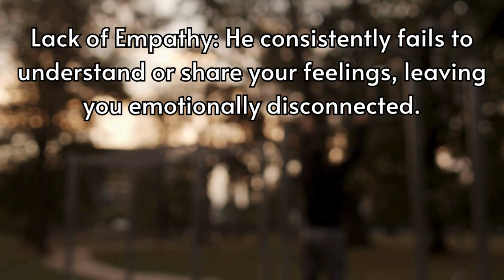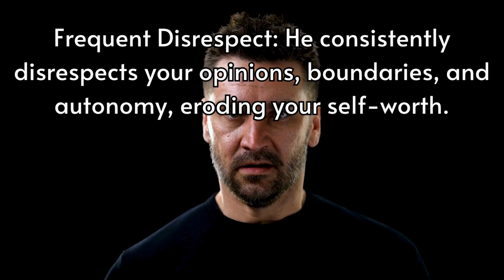Unbelievable Indicators I'm Trapped In An Unhealthy Relationship!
Dating A Jerk: 10 Different reasons showing that I may be dating a jerk the wrong man.

20 Facts About Couples Who Don't Have Sex
25 Facts How Sexual Contact Plays a Crucial Part in Relationships

Topic: Dating A Jerk: 10 Different reasons showing that I may be dating a jerk the wrong man.
1. Lack of Empathy: He consistently fails to understand or share your feelings, leaving you emotionally disconnected.
2. Selfish Behavior: His actions are primarily driven by his own needs and desires, often neglecting yours.
3. Emotional Manipulation: He employs tactics like guilt-tripping and manipulation to control and dominate the relationship.
4. Frequent Disrespect: He consistently disrespects your opinions, boundaries, and autonomy, eroding your self-worth.
5. Communication Issues: He struggles to communicate openly, leading to misunderstandings and unresolved conflicts.
6. Trust Issues: His behavior constantly breaks your trust, causing insecurity and doubt in the relationship.
7. Lack of Support: He fails to provide emotional or practical support during challenging times, leaving you feeling alone.
8. Controlling Tendencies: He exhibits controlling behaviors, attempting to dictate your choices and isolate you from loved ones.
9. Financial Irresponsibility: His financial recklessness and negligence create stress and instability in your life.
10. Emotional Neglect: He withholds affection and emotional intimacy, leaving you feeling unloved and unimportant.